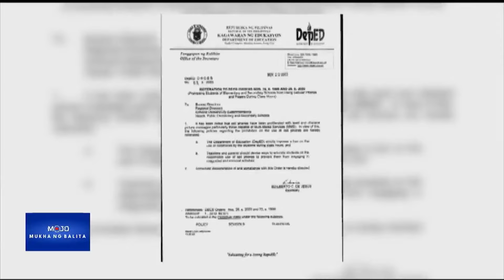Paggamit ng cellphone sa klase, walang parusa sa ngayon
BAWAL ANG CELLPHONE SA KLASE

Matagal nang ipinagbabawal ang paggamit ng cellphone sa klase pero walang parusa sa ngayon. | via MOJO Evan Tarinque